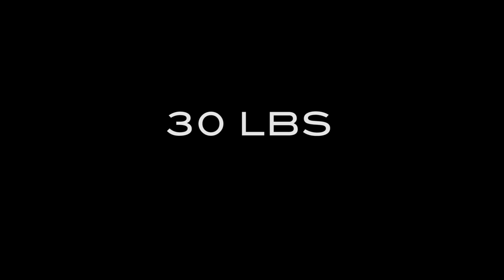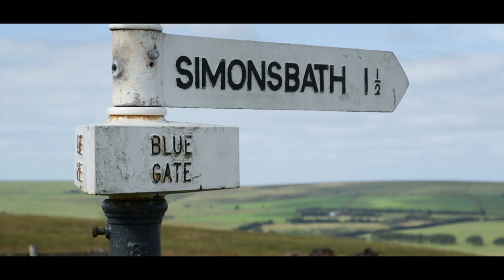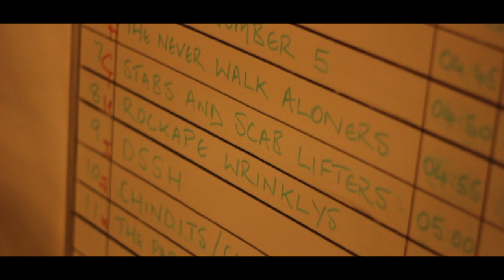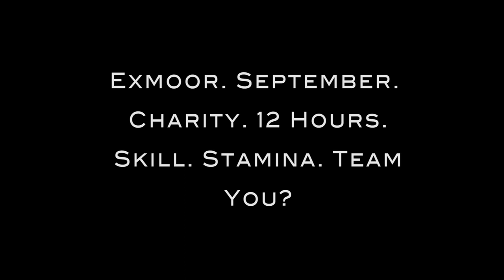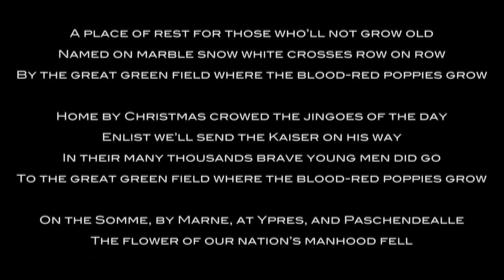Exmoor 3030 by James Walker